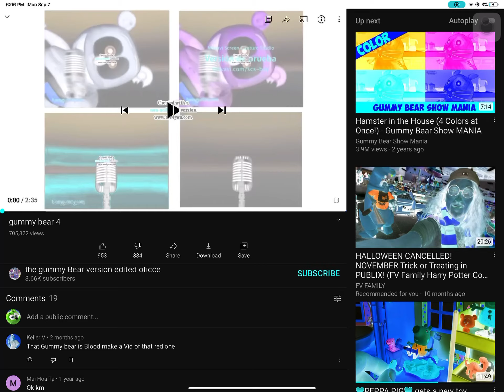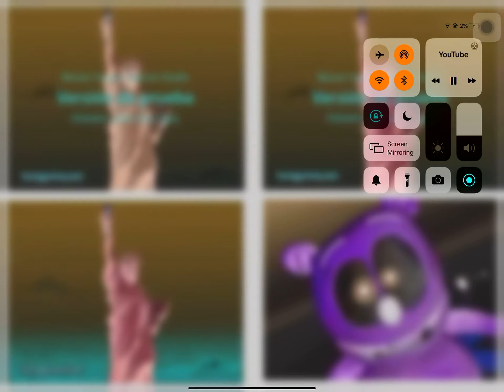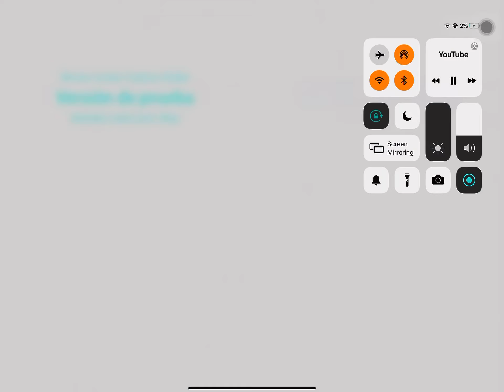Gummy bears 4 in season 1 classic lnvert